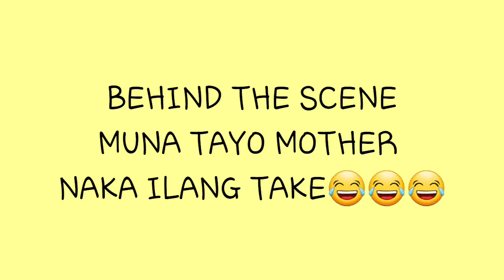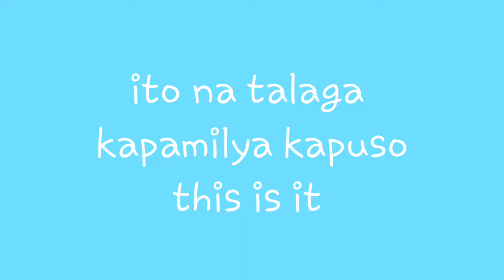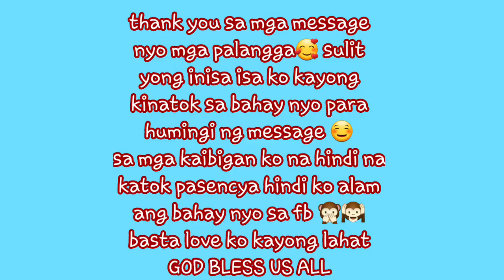CONGRATULATIONS MESSAGES THANK YOU/ AMINA L VLOG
# AMINA L VLOG